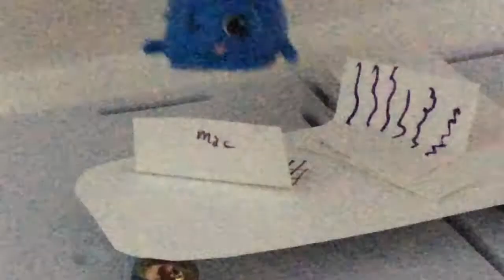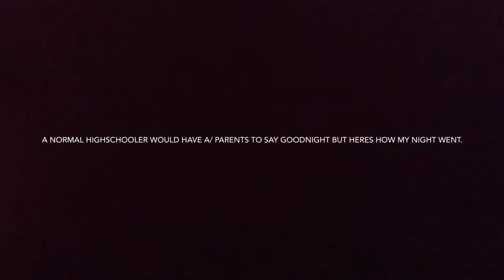Shopkins "WittyRich " season 1 premiere episode 1 "Rich things are beautiful and vain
this high school filled with comedy and rich kids could not get any stranger ! the beginning is what really counts!!!